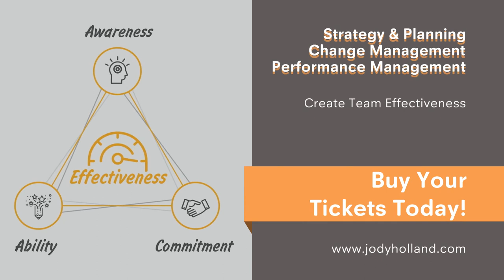Mgmt 101 Short Promo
There are 3 key skills taught in Management 101, including Strategic Planning, Change Management, and Performance Management. This one day workshop helps take your team's success to the next level!